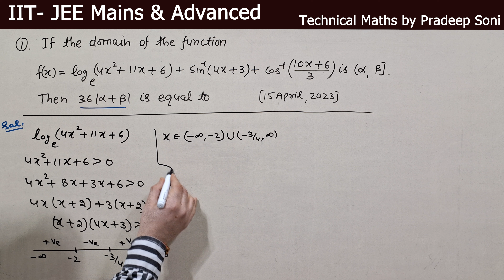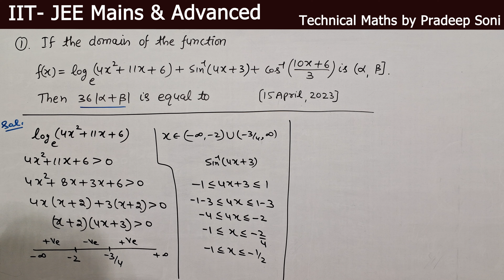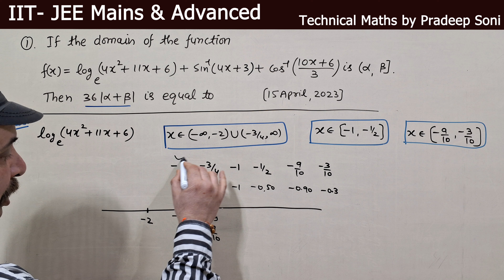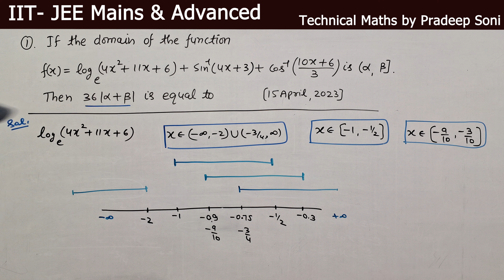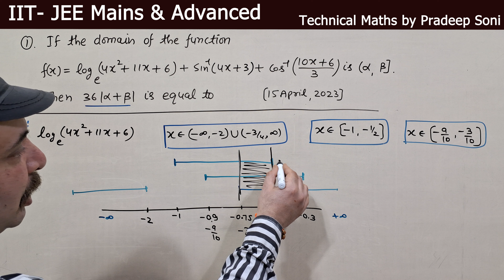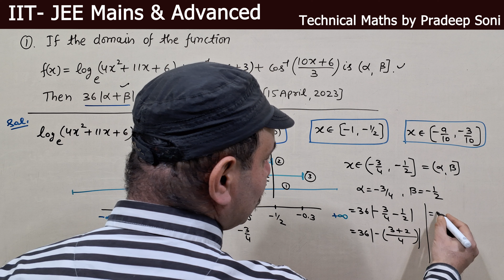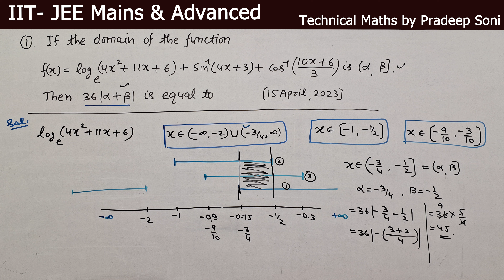If the domain of the function f(x) = loge(4x2 + 11x + 6) + sin-1(4x+3) + cos-1 (10x+6/3) is (α,β]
If the domain of the function  f(x) = loge (4x2 + 11x + 6) + sin-1  (4x+3) + cos-1 (10x+6/3) is (α,β] Then 36 |a + b| is equal to